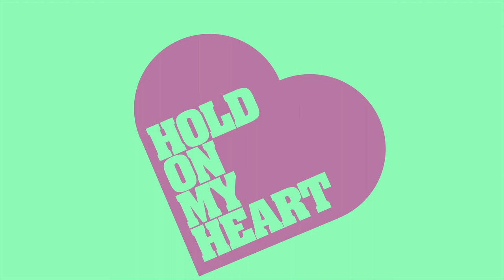Arturo Machiavelli, Lee Wilson - Hold On My Heart (Extended Mix) [Glasgow Underground]